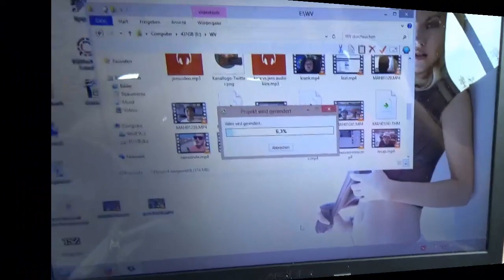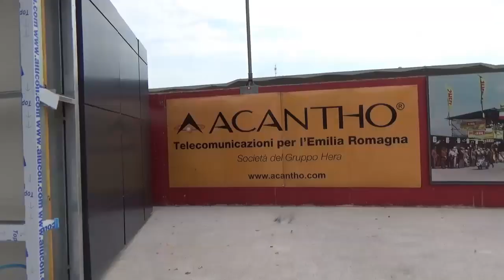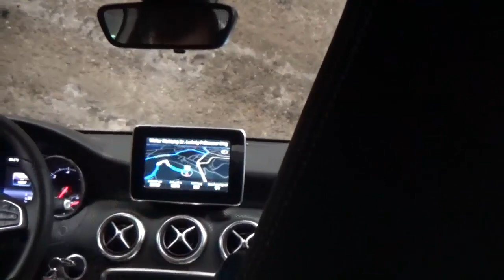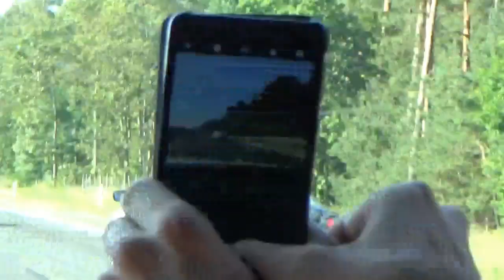[VLOG] Die Rückfahrt nach Deutschland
Schaut mal an, was wir noch alles auf unserer tollen Rückfahrt erlebt haben! :)

Adresse für Einsendungen:

Jens Eckardt
Landrain 21b
06118 Halle (Saale)

► Magdeburg - Heldenwelt